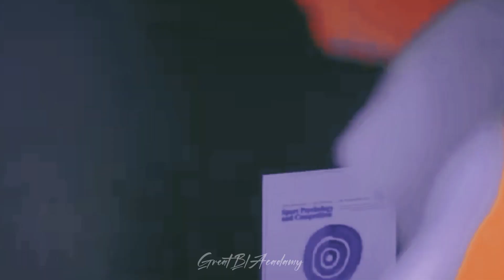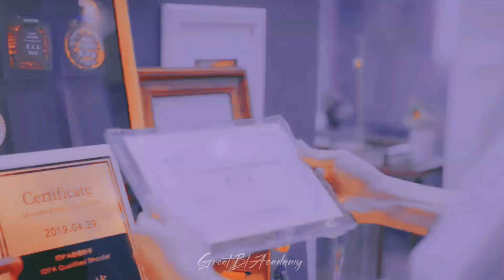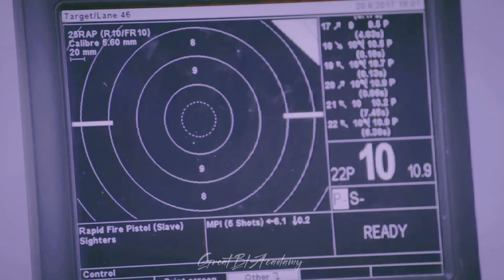Bl klip// gir kanıma ✨üvey kardeş sorunsalı✨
Ay bu ukeye bayılıyorum mükemmel tatlı umarım en kısa zamanda türkçe altyazılısı çıkar

Şarkı : İrem Derici : gir kanıma